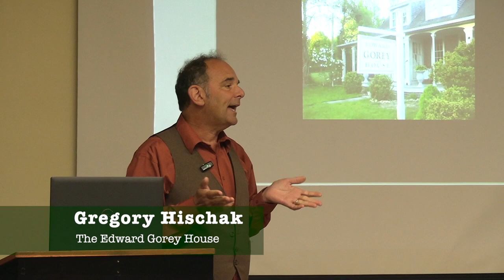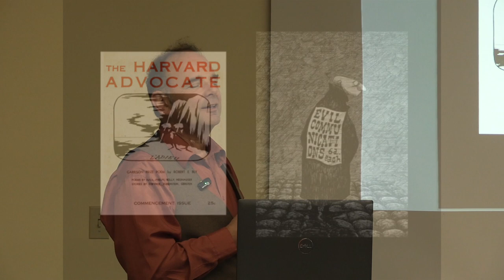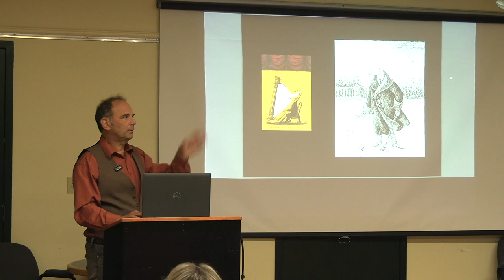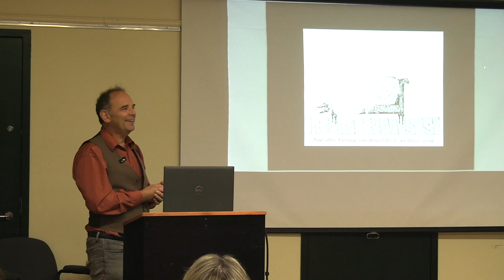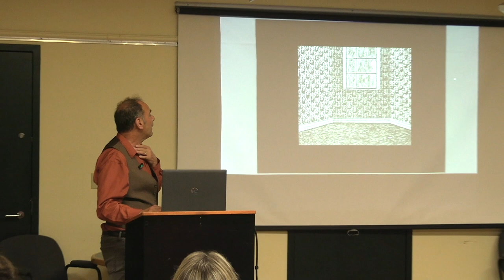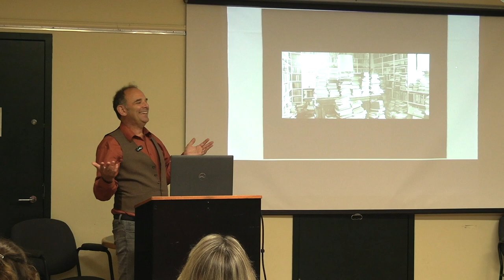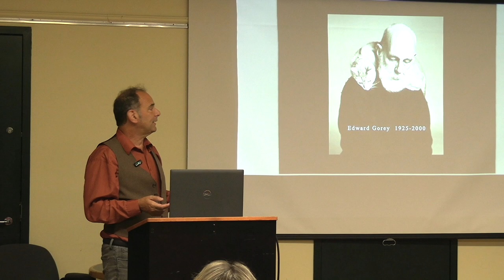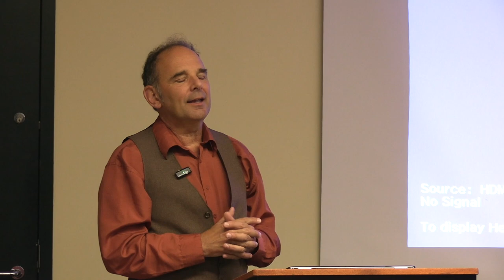Hanson Public Library presents: Goreytime, an Eccentric and Eerie Evening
Gregory Hischak, curator of the Edward Gorey House in Yarmouth, visits the Hanson Public Library to discuss the life and work of artist/illustrator Edward Gorey. He brings examples of Gorey's surreal art books and details his rise to fame and eccentric lifestyle.